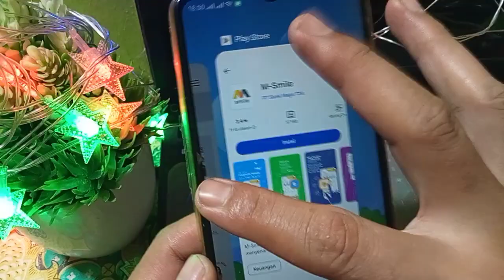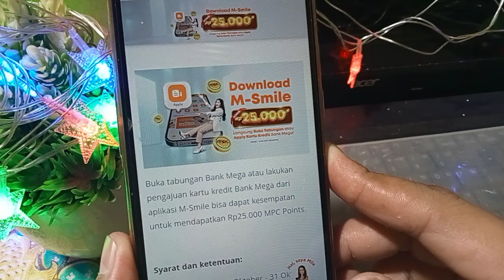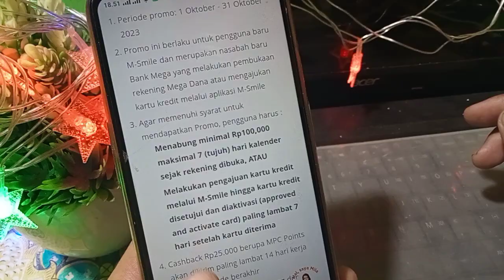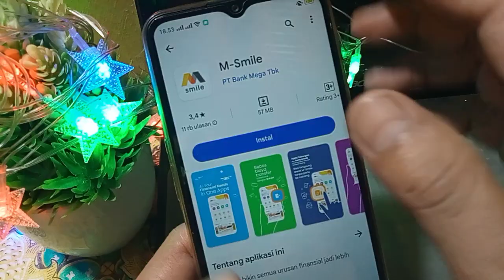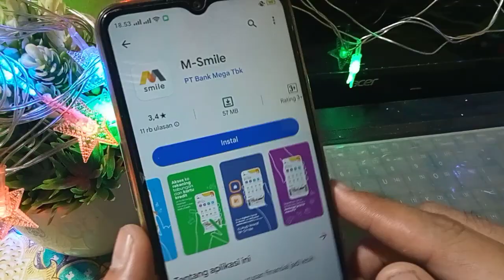DAFTAR BANK M-SMILE, DAPAT 25.000, EVENT BANK DIGITAL TERBARU ! APLIKASI PENGHASIL UANG, SALDO DANA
video ini membahas aplikasi bank digital terbaru penghasil uang terbaru, daftar bank dapat uang. event aplikasi terbaru, event aplikasi penghasil uang terbaru 2023,